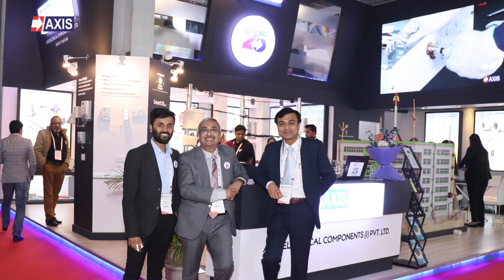Visiting EL Asia 2024 Exhibition at BIEC? Don’t miss this video! ✅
Watch this video get a brief overview on what you can expect at the Exhibition at Axis Electricals!

With 40+ utility approvals across India and as an approved vendor of RDSS, MSEDCL, Metro Projects, Airports, Defence Forces and more – Axis Electrical will help you win every project.

So, mark your calendars for January 16th to 18th and join us at the BIEC - Bangalore International Exhibition Centre to discuss how you will electrify India. Meet us to make your projects future-ready with our UL Tested Earthing and Lightning Protection Solutions, AB Cable Accessories, Pole Line Hardware and more.

See you at EL Asia 2024! At Axis, we're proud to contribute to global rural electrification projects, playing a key role in enhancing electrical infrastructure through our high-quality products and expertise.

Your support helps us bring more expert content to the community!